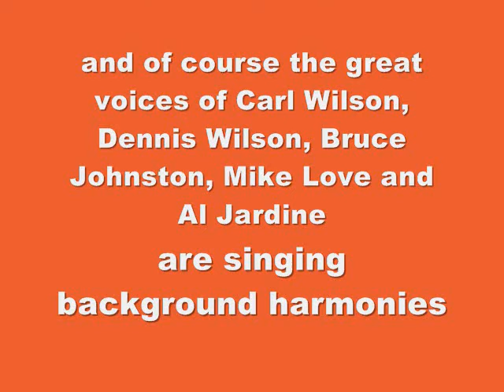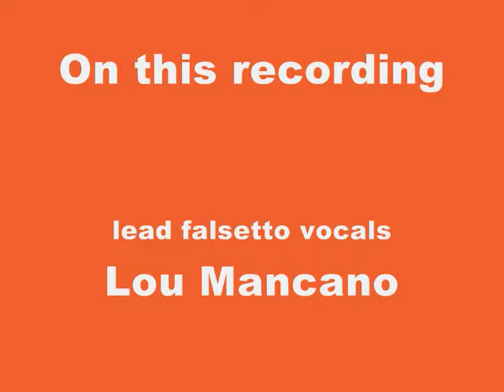Barbara Ann by the Beach Boys (live band cover by Surrender recorded on cassette tape in 1979)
This recording was made with a cassette tape running near the back of the club about 100 yards from the beach in Avalon, New Jersey.  Lou Mancano, Anthony Savini, Jerry Corrado and Jeff Carlson were singing a capella while clapping their hands.  Paul Edson was adding some percussion.  Post for entertainment and nostalgia only.